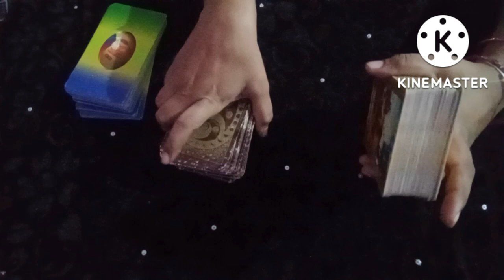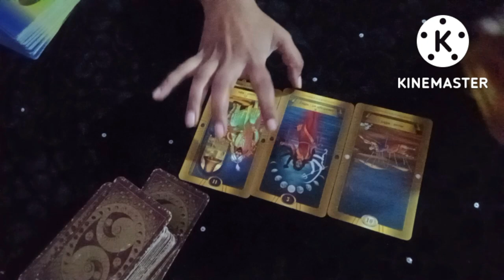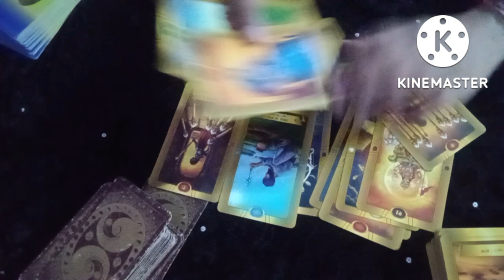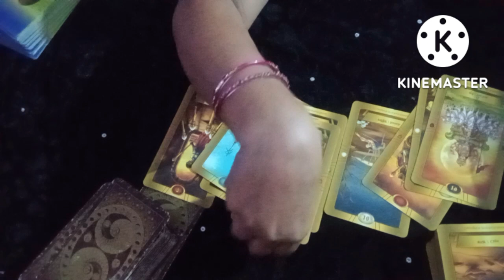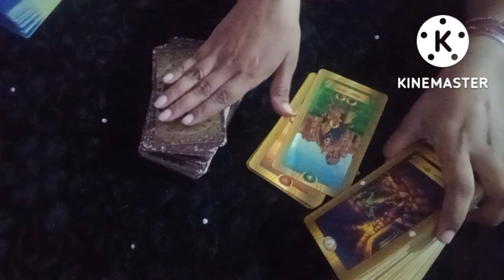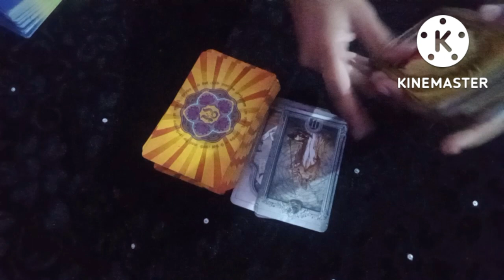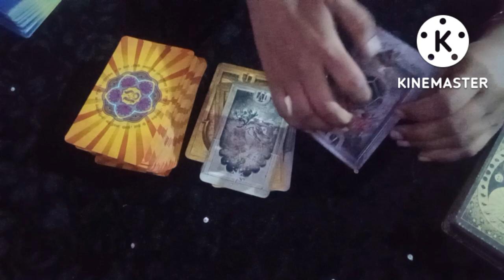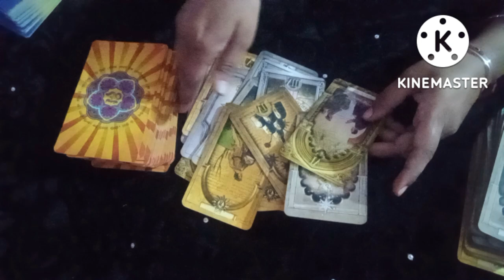🌈twin flame pick a card.. aap jinke bare mein soch rahe ho vah aapke bare mein kya soch rahe hain 🦋🦄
twin flame pick a card.. aap jinke bare mein soch rahe ho vah aapke bare mein kya soch rahe hain 🤗🦋🦄 watsp no onely msg ofr...Navratri special 900/-🤩🤩🤩🤩🤩🤩🤩

🕰️⏳ timestamps💐💐💐💐💐💐💐💐💐💐